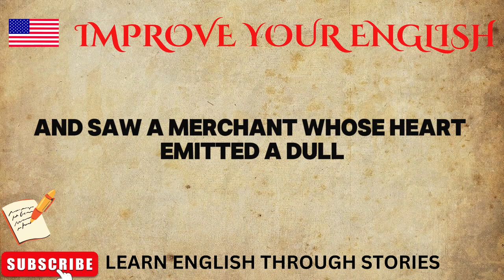Learn English Through Story Level Beginner | English Listening Practice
In this video, we present a captivating beginner-level English story - "A Beautiful Love Story." 📖

Listening to stories is a fantastic way to improve your English skills, and this one is filled with heartwarming moments and authentic dialogue that will enhance your language proficiency. Whether you're a beginner looking to strengthen your English or just a language enthusiast, this story is perfect for you.

🌟 Key Features of this English Story:

Suitable for beginners and English learners of all levels.
Engaging narration with clear pronunciation and natural pacing.
Subtitles included for easy understanding.
A heartwarming love story that will keep you entertained while learning.